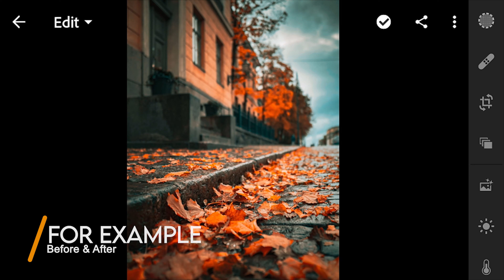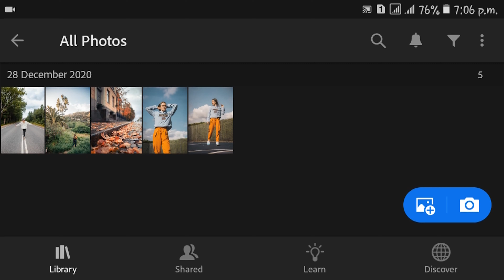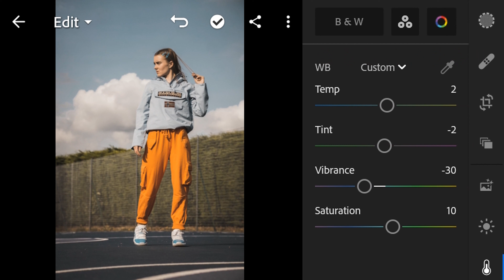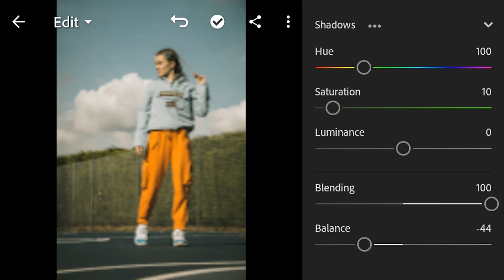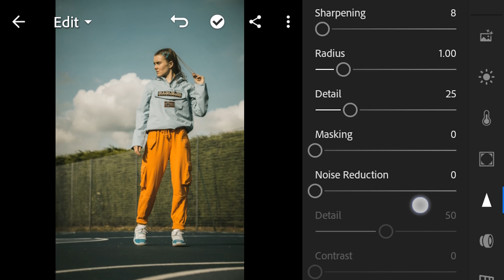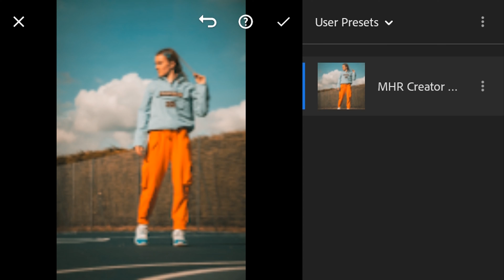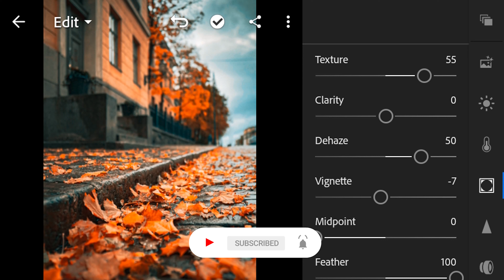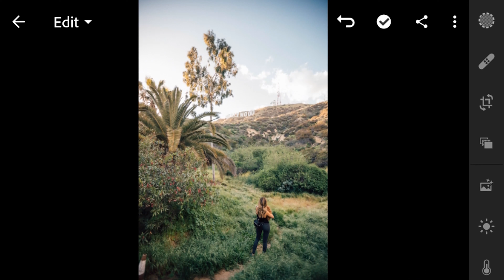Teal & Orange Lightroom Mobile Presets | Aqua Presets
▶ Pictures:

unsplash

Track: CAJOR - Meant to Be (feat. Nicholas Roberts)